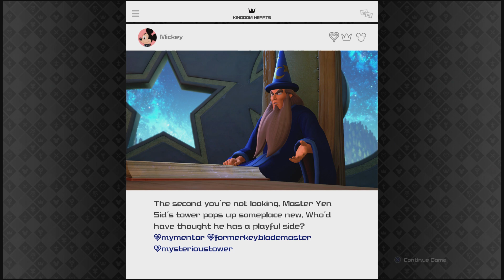Kingdom Hearts 3 playthrough 7 Beginner unedited no commentary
Disney and Square Enix own the rights, obviously.